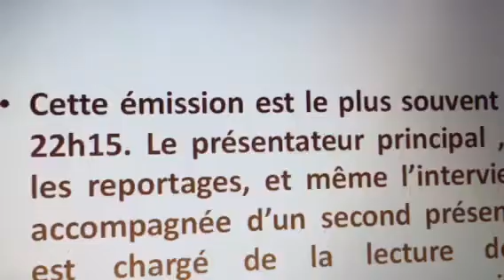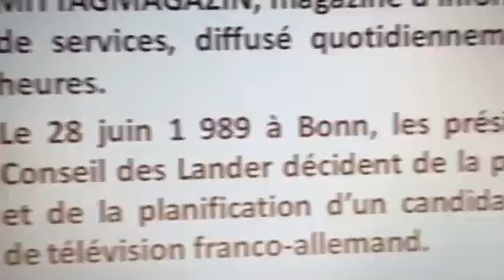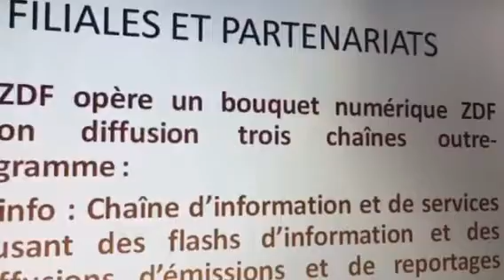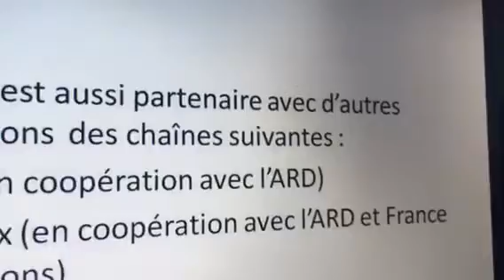La Télévision chez nos voisins allemands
Les chaînes de la Télévision allemande -Émission du vendredi 11 juin 2 021-Présentée par Christopher DOUST 🎤🎤🥨🥨☕️☕️🚙📻📹🖥🎤🎤